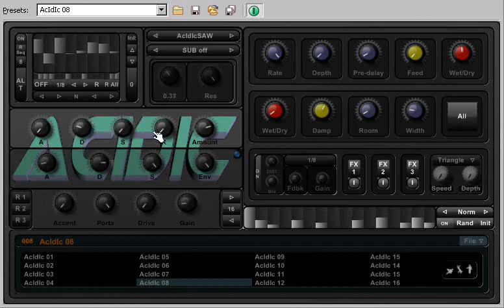AcIdIc 2.0 - DEMO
AcIdIc 2.0 - DEMO by Tekky Synths
Second version of Tekky Synths enhanced TB clone